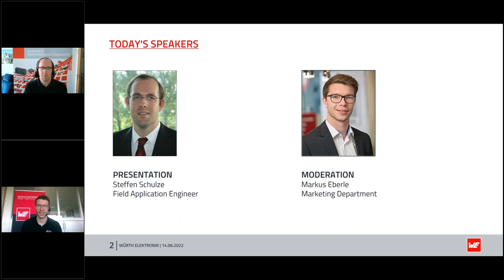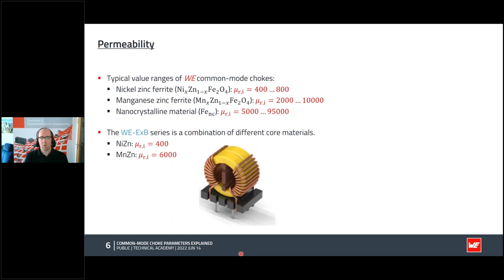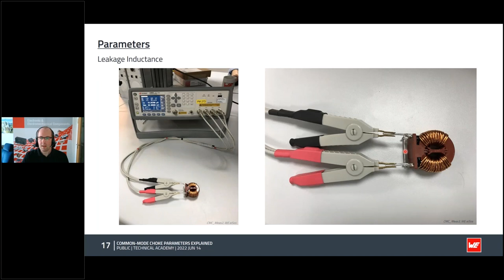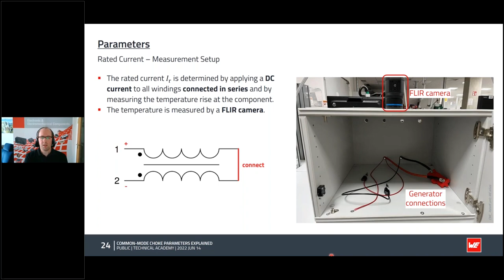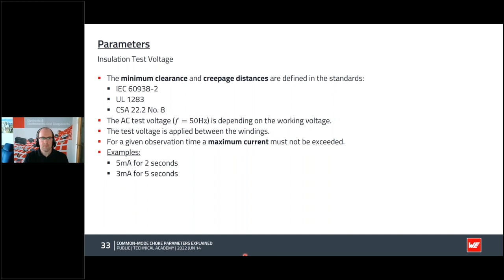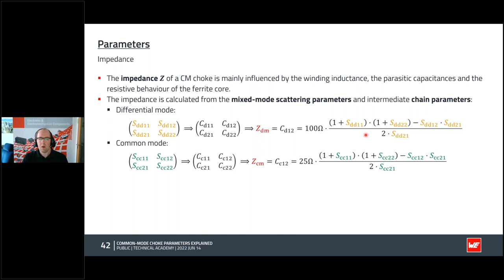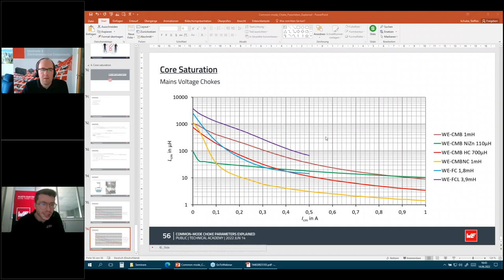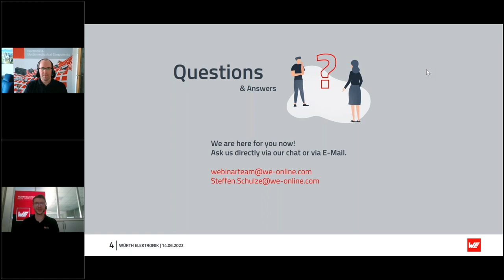Common-mode Choke Parameters Explained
Common-mode chokes are widely used noise suppression components for a variety of applications. For a better understanding of the main datasheet parameters and charts we will explain them in detail in this webinar. We will also demonstrate how to simulate common-mode chokes using software tools like Qucs and LTspice®.

Time stamps:
00:00 Intro
01:50 Presentation
38:00 Questions & Answers